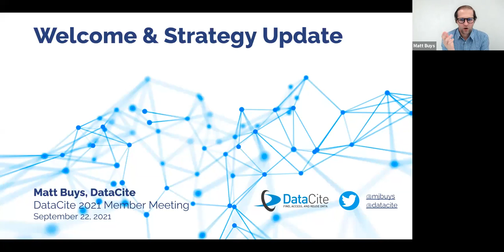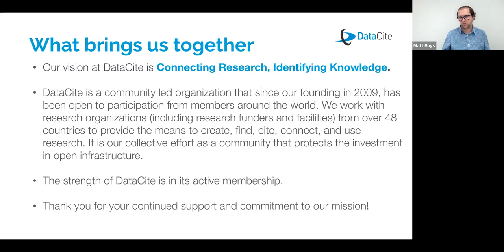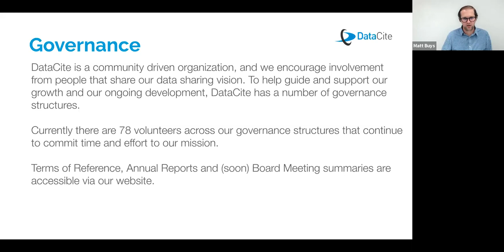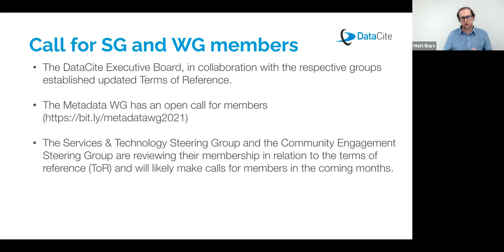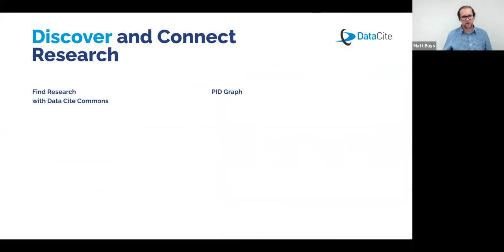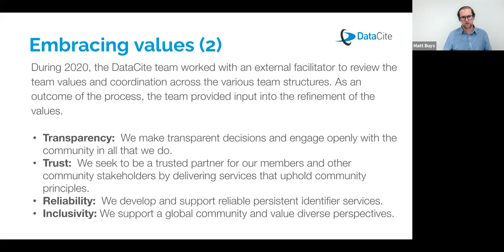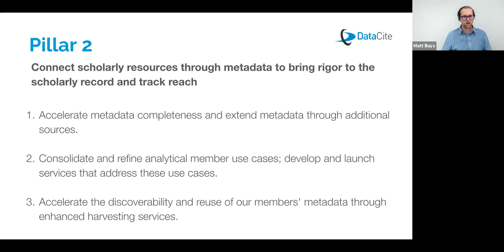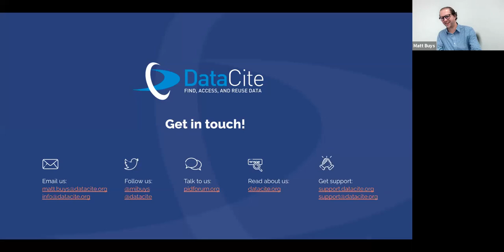Welcome and General Strategy Update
Welcome to this year’s annual DataCite Member Meeting. During this presentation Matt Buys, DataCite’s Executive Director, will share an update on the DataCite community activities, provide an update on our strategic visioning process and layout the initial plans for the year ahead. *This is the first of three identical presentations.